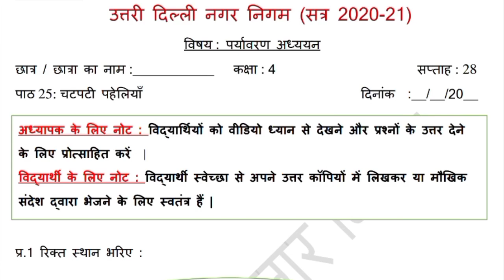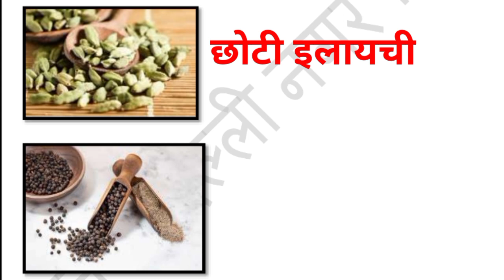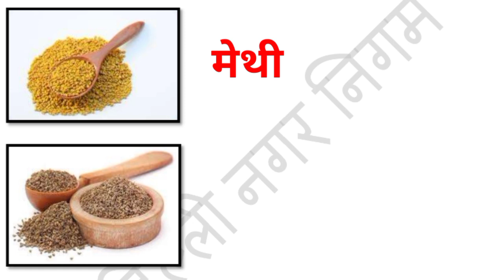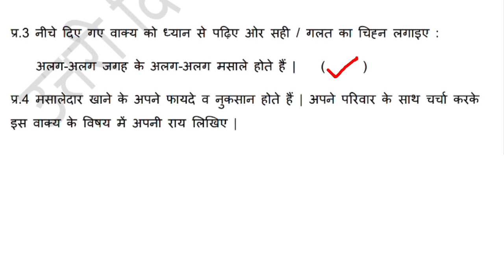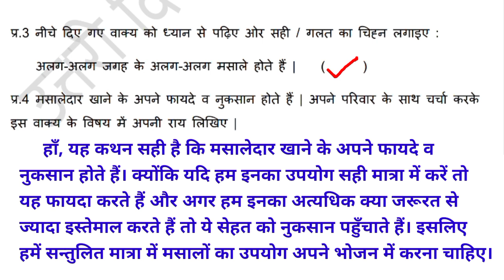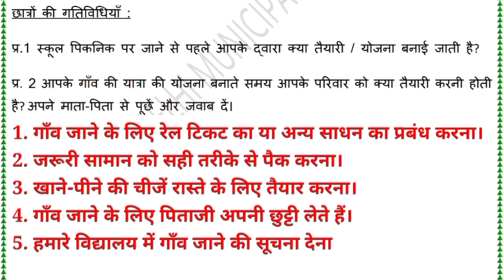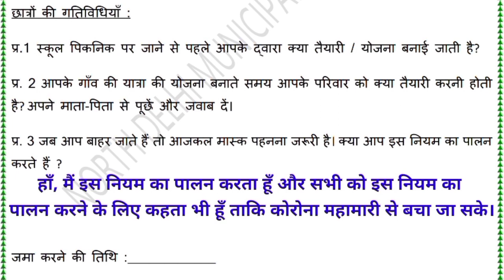कक्षा 4 सप्ताह 28 पर्यावरण अध्ययन (17/2/21) Class 4 EVS Worksheet Solution Week 28 knowledge Kingdom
MCD Worksheet Solution कक्षा 4 सप्ताह 28 पर्यावरण अध्ययन (17/2/21) Class 4 EVS Worksheet Solution Week 28 kaksha 4 paryavaran adhhyayan saptah 28 knowledge Kingdom